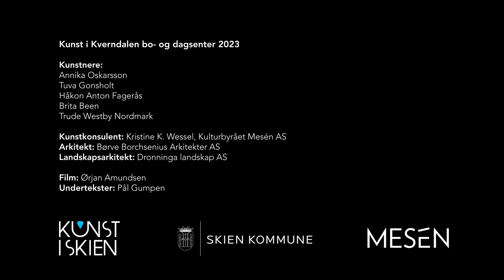Kunst i Kverndalen bo- og dagsenter - Håkon Anton Fagerås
Kunstner Håkon Anton Fagerås forteller om kunstverket "Et hundeliv".